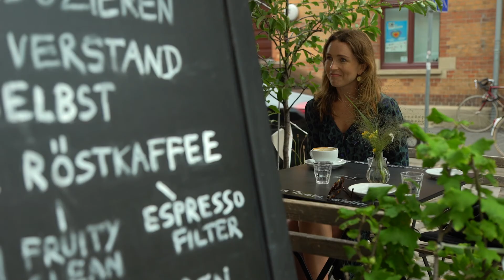Interview from Isobel Ewing: Kaffeekommune and Corona today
A short interview with Isobel about our situation with corona today. Spoiler alert: Some lovely coffee closeups hidden ;)